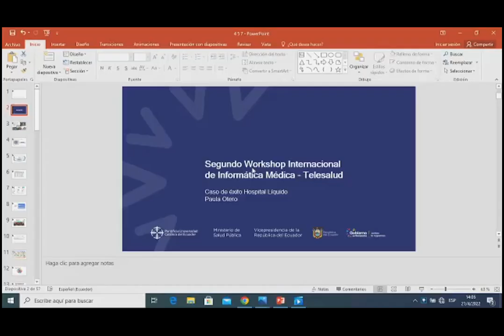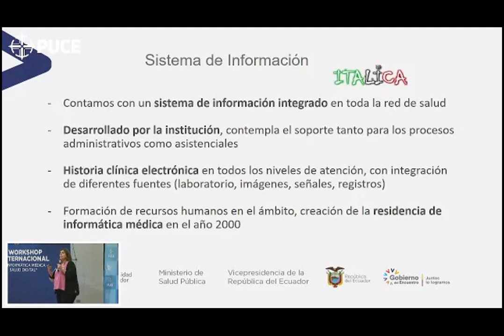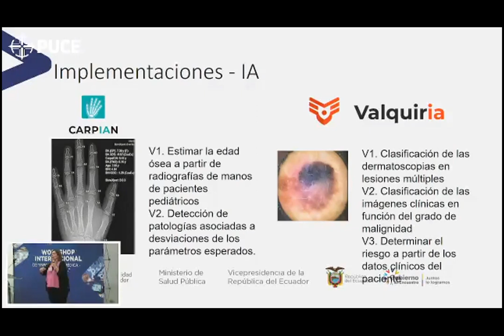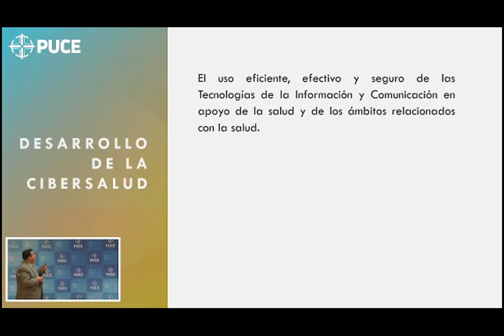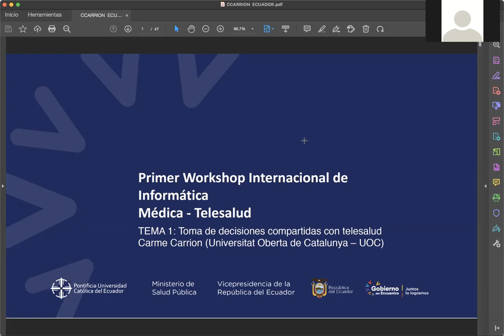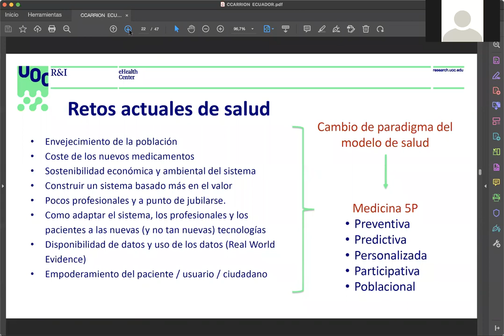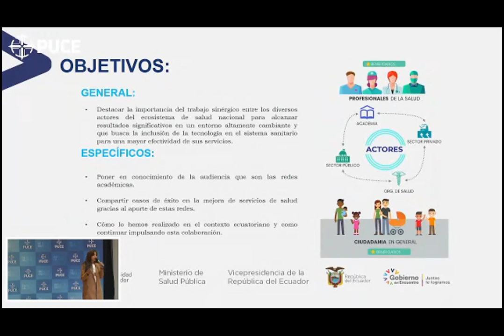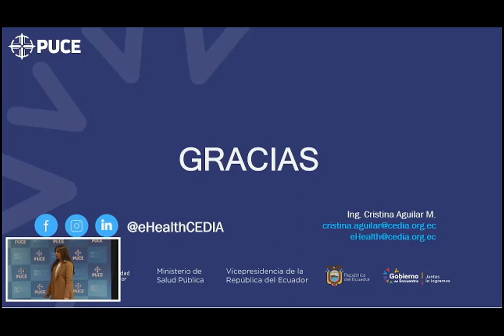Workshop Informática Médica y Salud Digital - TELESALUD - Parte 3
Workshop Informática Médica y Salud Digital - TELESALUD desarrollada este 21 de abril en la Universidad Católica del Ecuador.